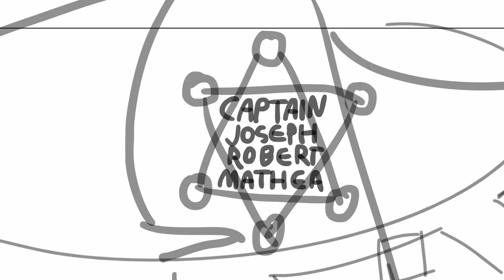Holder of the GRAIL (but just the happy part) - The Mechanisms Animatic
Oh hey, guess who got into The Mechanisms during lockdown! I've really been enjoying the music of this band of killers and renegades, liars and thieves, and especially their tragic-space-western-Arthurian-mythos-inspired masterpiece, High Noon Over Camelot!

Point is, I got kind of distracted from the Buffy animatic I was working on over the summer (though it IS coming, I promise) and ended up making this instead! It's only the first half of the song, but I'm planning to hopefully finish it at some point, especially now that me and me and my friend have made an agreement that we're going to animate all of HNOC together. Go big or go home, y'know?

I really hope you enjoy watching this video as much as I enjoyed making it!

Made with: ToonBoom Storyboard Pro